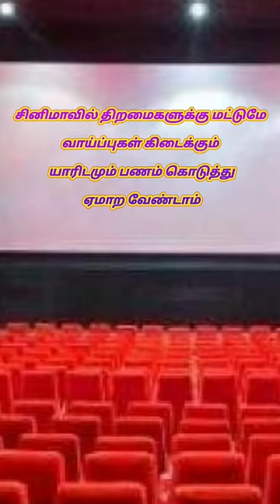Audition / Male Female & Kids / Cinema Chances / Village Rainbow Stars